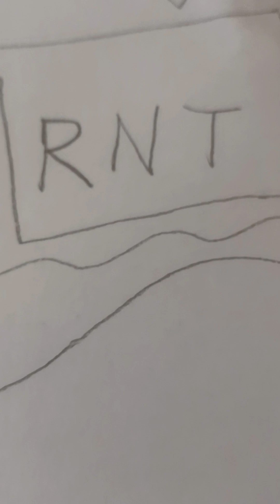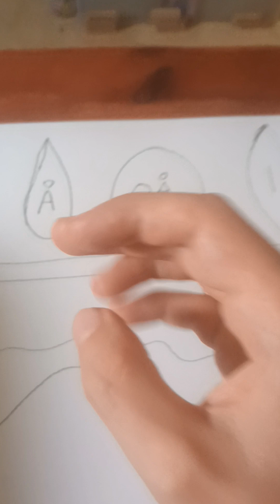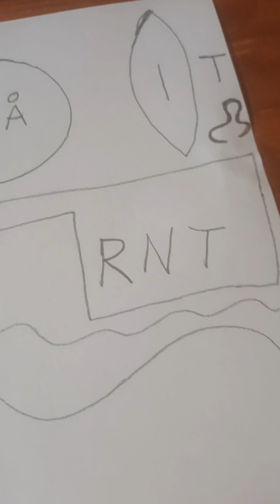Häftigt och enkelt bidrag indirekt av denna lyriken, "Rnt/Dåm-Vi På,åoåit/ljus Rnt". Livsglädjeboost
Mantra/lyrik för livsglädje och framgång i alla lägen, 40x sagt minst, mer än 100 kan vara jobbigt för rösten, ibland eller ofta. Rnt/"Dåm-Vi"/Gud, lovsång eller munterhet, eller sett på annat sätt och vis.